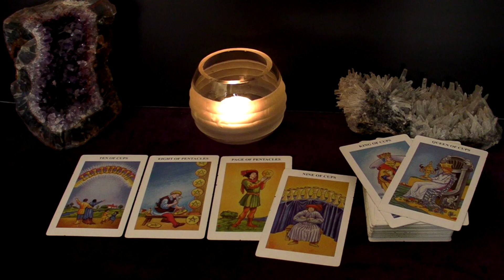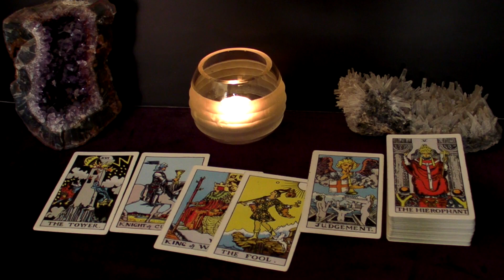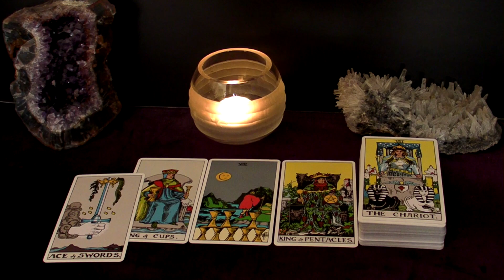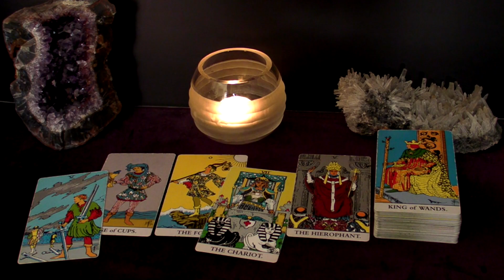CANCER - This Person Knows EXACTLY What They Want. They Want YOU! | Aug 29 - Sep 4 Tarot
Hi CANCER! This is your August 29 - September 4 2022 Weekly Tarot Reading.

Spreads In This Reading:
00:00 Intro
00:23 New Love
05:44 Love in an Existing Relationship
08:10 Love from the Past
10:27 Work/Business/Finances
12:37 The Unexpected